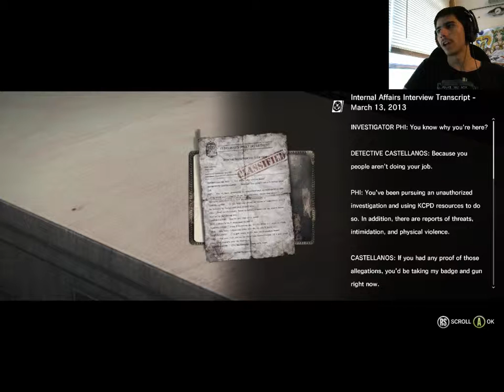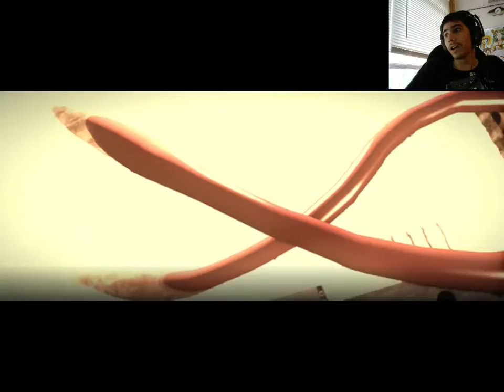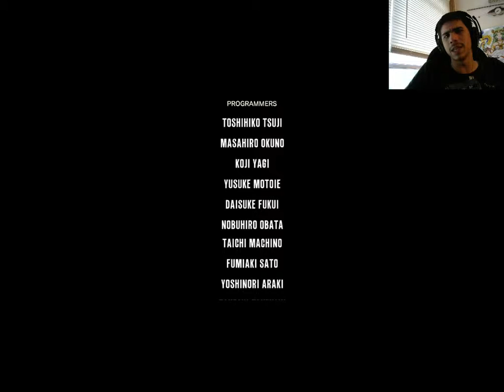WITHOUT EVIL | The Evil Within END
Without evil, there is no crumbling environment, no mutated zambies, and no more goopies. This has been a terrific game and I'm so glad I finished it all the way through.